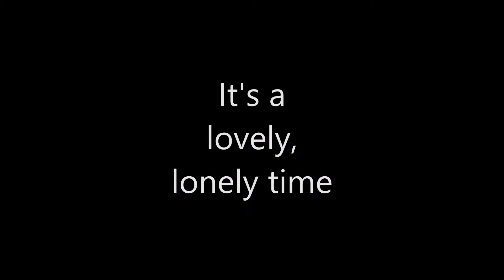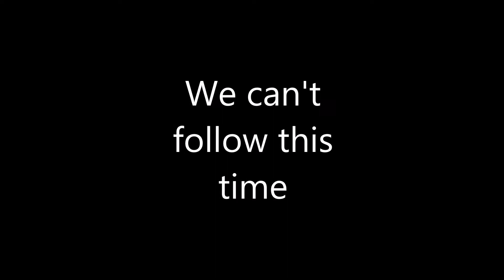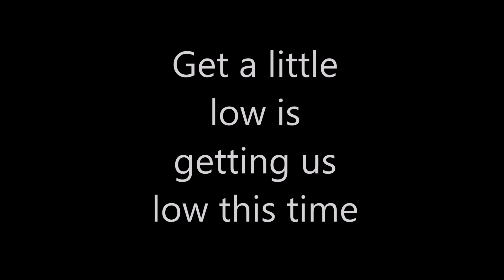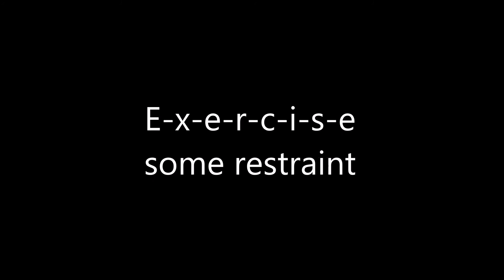Jambo Reign - Radio Low (Lyric Video)